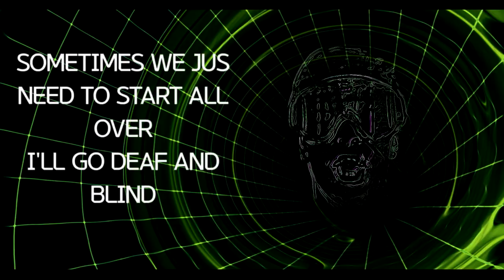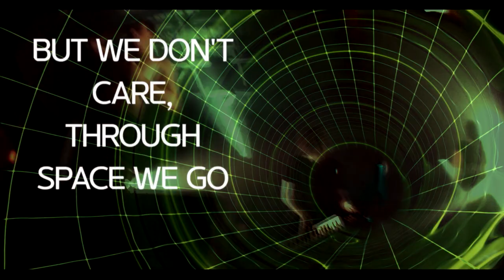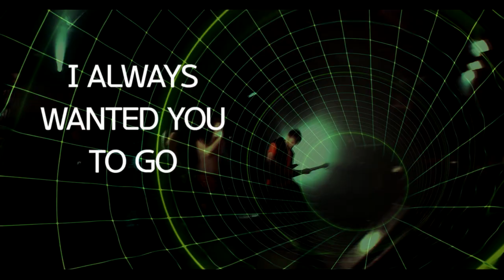ZE GRAN ZEFT - SPACEMAN (BABYLON ZOO COVER)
ALL THE INDIEGOGO BACKERS GET AN EXCLUSIVE COPY OF OUR NEW MIXTAPE JOI - RIGHT NOW BEFORE EVERYONE ELSE!

*VIDEO EDIT BY DAVID BRESSY

*FEATURING JACKY C VINCENT,  A SPECIAL THANK YOU FOR YOU CRAZY SOLO! FOLLOW JACKY HERE:

*SPACEMAN (COVER) PRODUCED AND RECORDED BY CHARLES KALLAGHAN MASSABO IN LOS ANGELES (CA) - KALLAGHAN RECORDS 2015©
ZE GRAN ZEFT - KALLAGHAN RECORDS USA - MMXIV